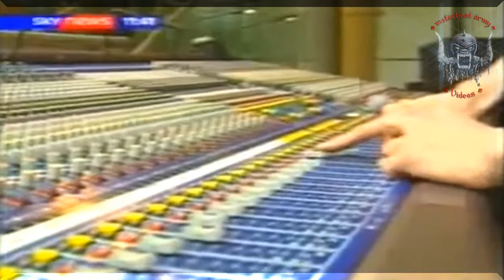✠ Motörhead - Report Opera House in London, England ✠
♠️ motörhead ärmy ♠️